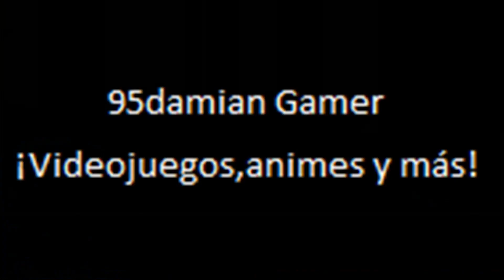Blue Print Arcade Gameplay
Gameplay retro del juego Blue Print para las maquinas Arcade.